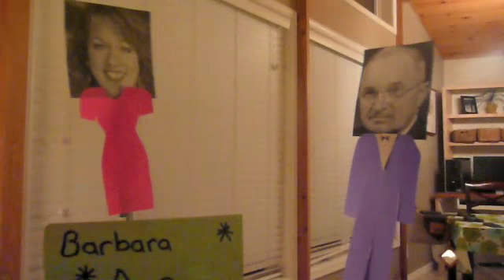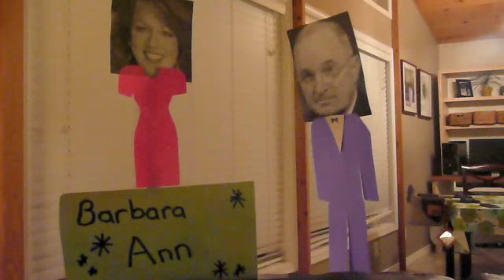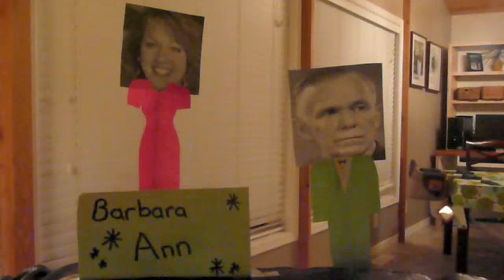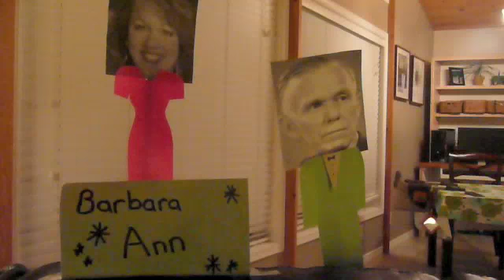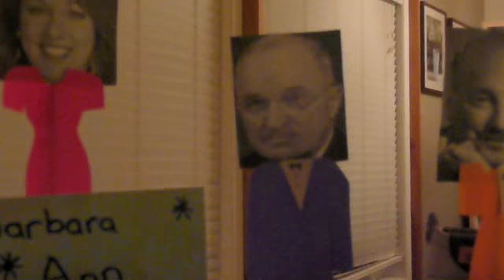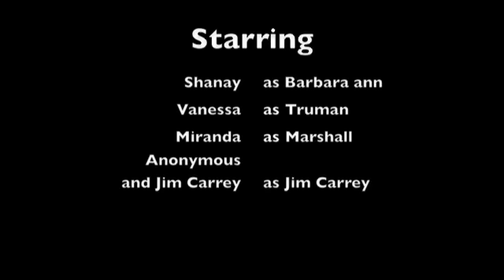Marshall Plan, Truman Doctrine and NATO